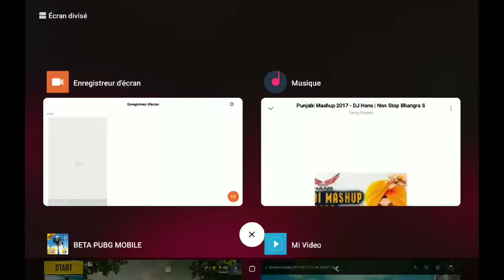Pubg mobile New test 0.14